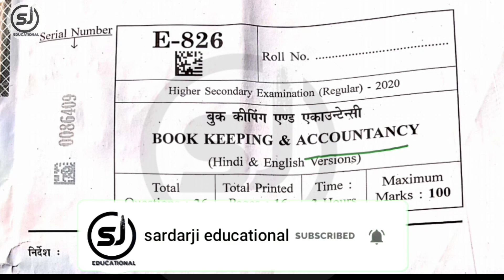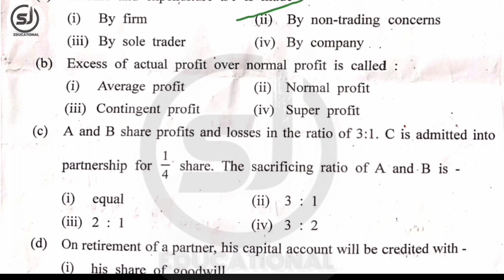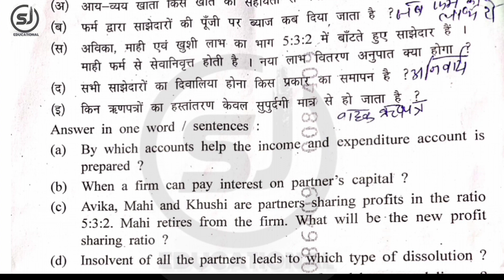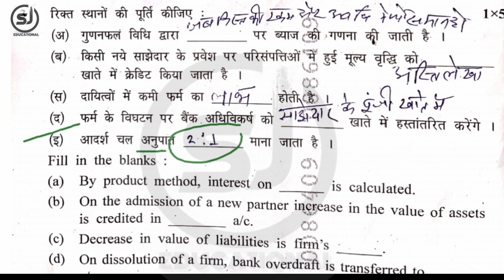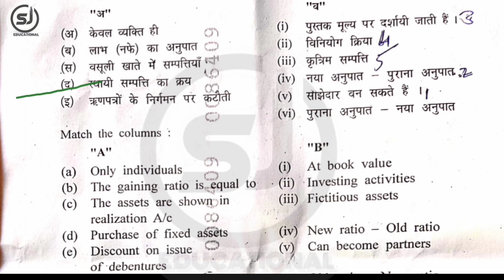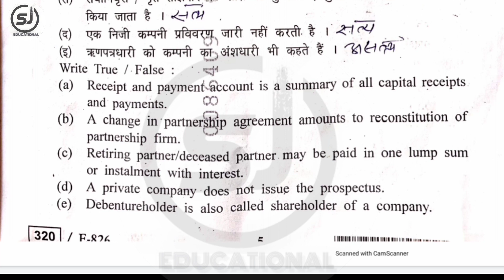Class12th book keeping paper solution | बही-खाता पूरा पेपर हल 10 june | कक्षा 12वीं | mp Board 2020